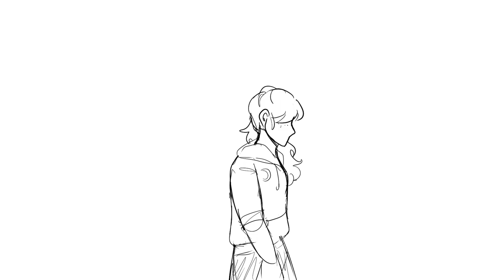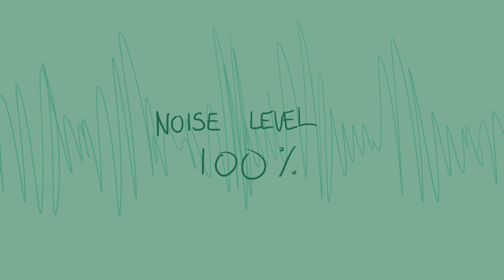motion sickness | Ace Attorney Animatic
AA5 and (brief, like half a second) AA6 spoilers!
TW for blood, flashing, depictions of panic attacks, character death

this is my first animatic!! :'D it took me about half a month to make and so much emotional energy to export augh.
i love athena and simon :') the bruncle neisters !!! they're so sweet i love family.

song: motion sickness by phoebe bridgers
ace attorney by capcom/shu takumi and does not belong to me!

programs used: procreate (on ipad) and adobe premiere pro (i do not recommend using this! it exploded my computer)

(at the time of posting this i still haven't finished aa5 lol. )